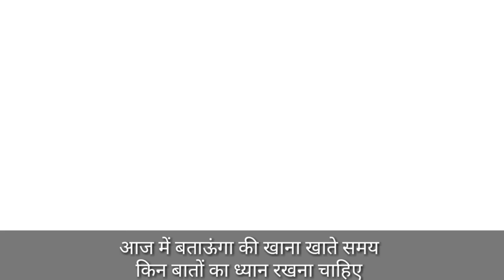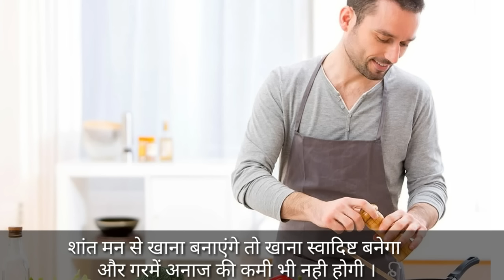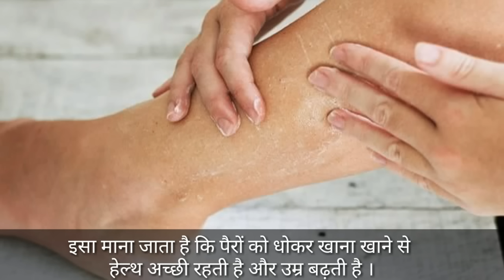शास्त्रो के अनुसार खाने की सही जीवनशैली । Right way to eat your meal । in HINDI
This video is about our healthy eating culture . In this video I tried to explain you that what should be a right method of eating so we can keep our body fit & fine . If you follow this eating method your most of health problem will solve by simple changes in your daily routine life .
So watch this video and stay healthy.